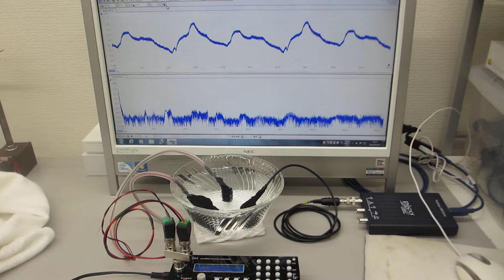超音波発振システム(１ＭＨｚタイプ)